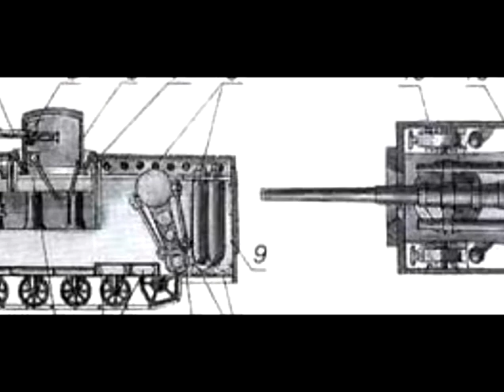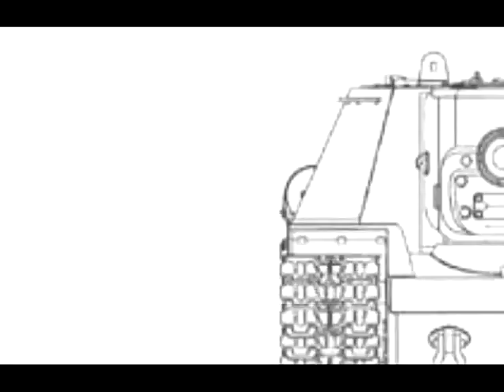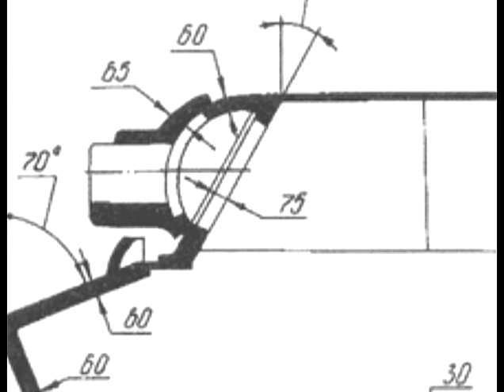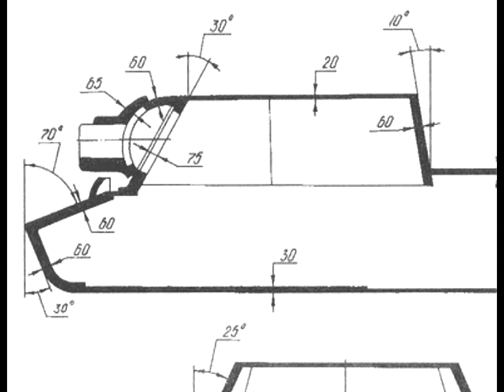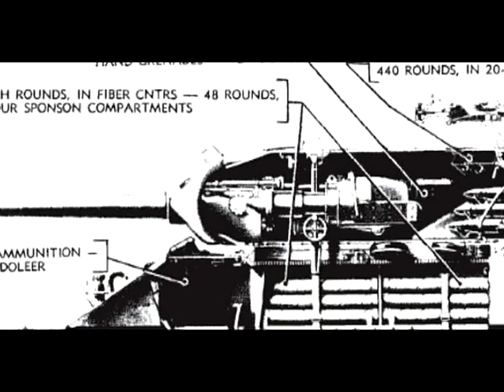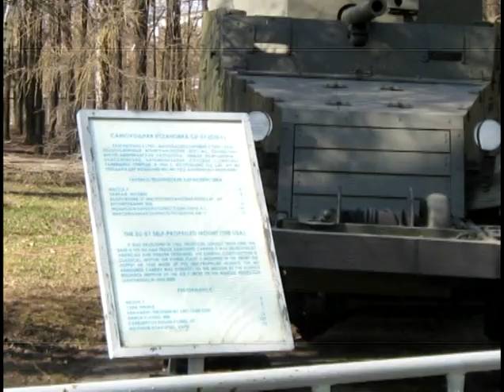Оружие Победы Самоходные Артиллерийские Установки